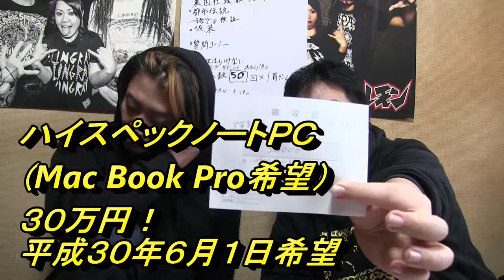【都市伝説：検証編】宇宙銀行で欲しいものが手に入る！？【ドルドルＴＶ】